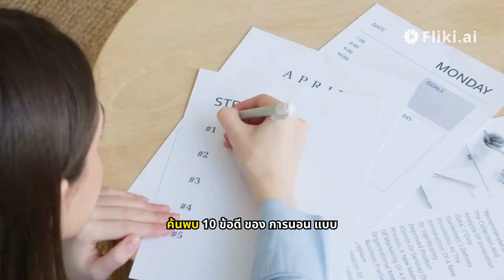10 ประโยชน์ของการนอนเปลือยกาย ที่ทำให้สุขภาพดีขึ้นมากกว่าการสวมใส่เสื้อผ้า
#10 ประโยชน์ของการนอนเปลือยกาย ที่ทำให้สุขภาพดีขึ้นมากกว่าการสวมใส่เสื้อผ้า.mp4